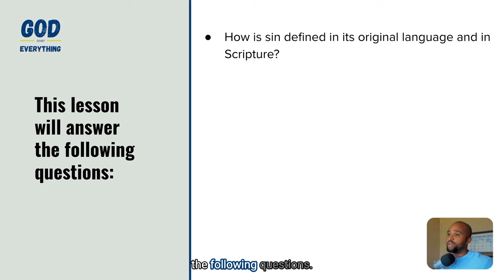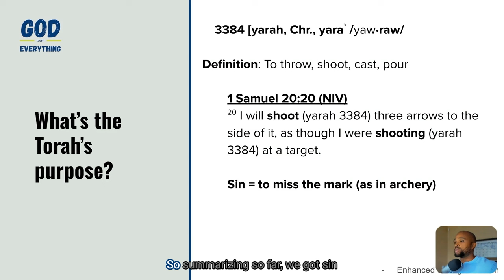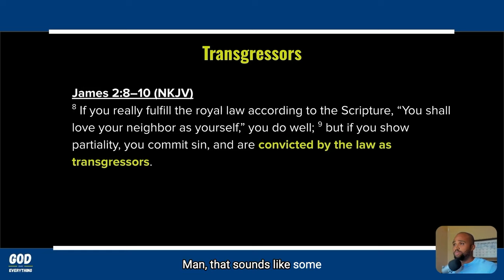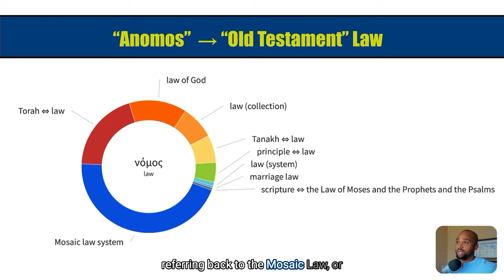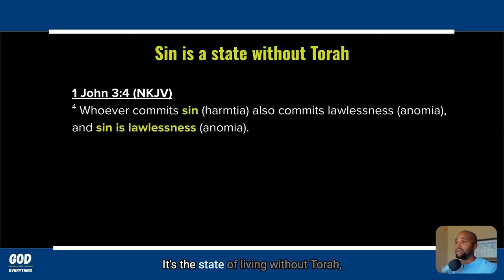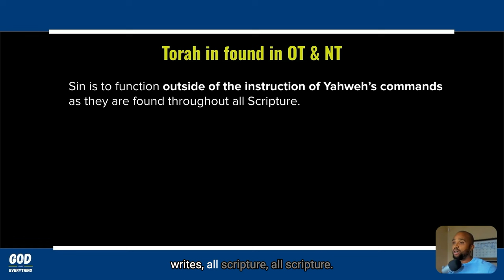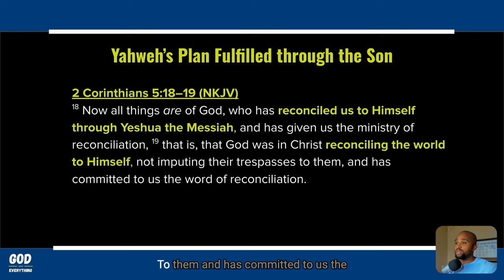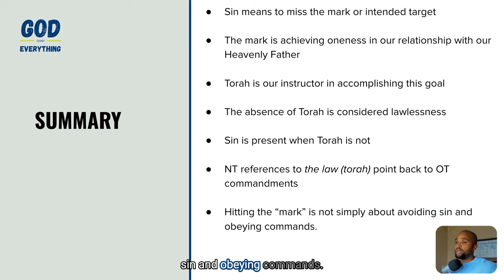Sin (Part 1 of 3): Sin is NOT what you think. Here's what Yahweh says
How is sin defined in its original language and in Scripture?

What is the role of Torah?

How is lawlessness and sin related?

What are NT authors referencing when they mention “the law”?

What has Yahweh sought for mankind since the fall of Adam and Eve in the garden?